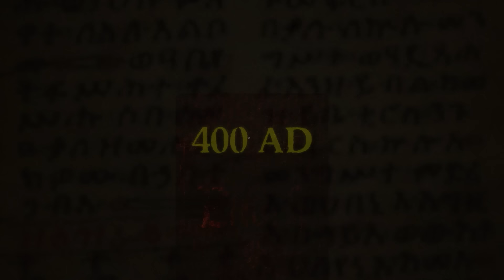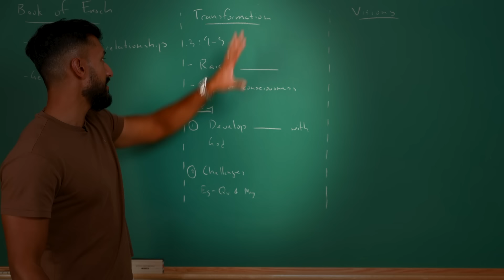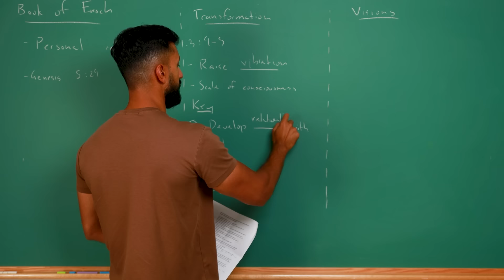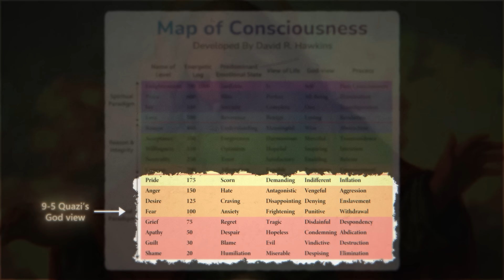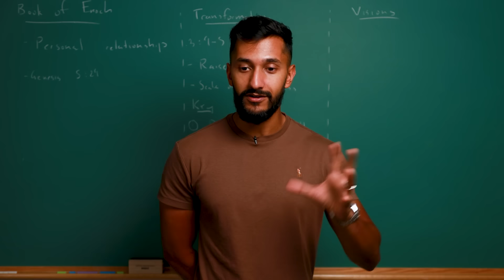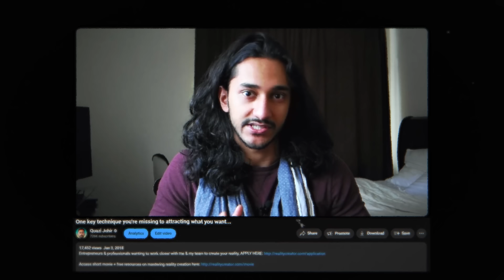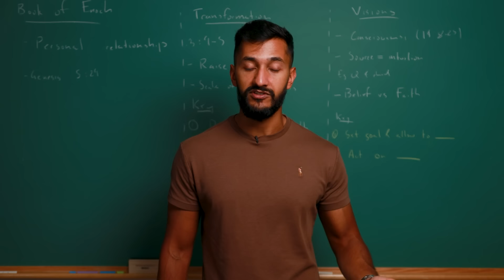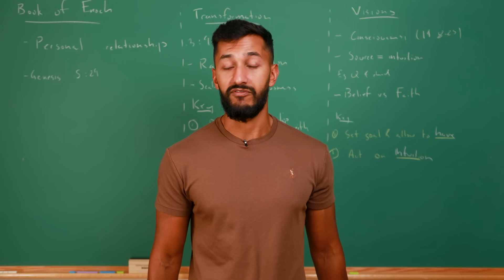Banned Bible: “The truth is finally coming out”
The Bible banned this so that the masses would not know the truth about Enoch.

Want to work 1-1 with me and my team to master identity shifting?